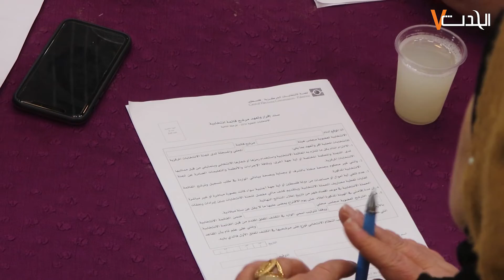مجموعة من النساء في الخليل يسجلن قائمة انتخابية بدون رجال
الحدث: مجموعة من النساء في الخليل يسجلن قائمة انتخابية بدون رجال

Al Hadath صحيفة الحدث الفلسطيني

صحيفة الحدث الفلسطيني، صحيفة شهرية اقتصادية اجتماعية ثقافية، تصدر عن شركة الحدث للإعلام والطباعة والنشر، بيرزيت\رام الله\ فلسطين